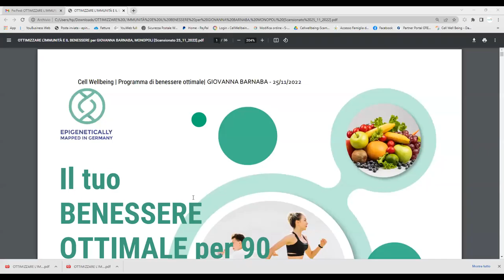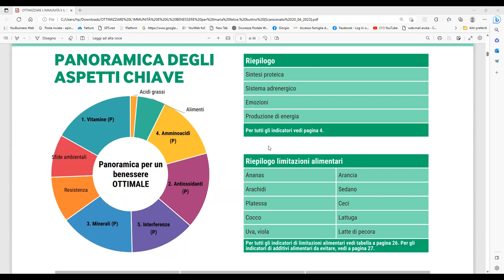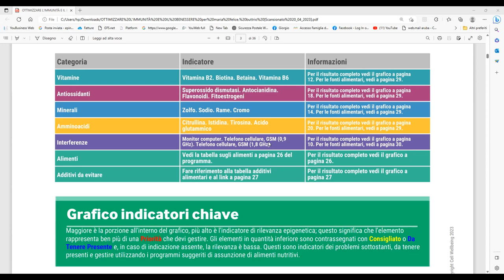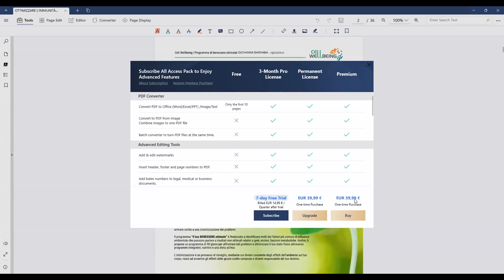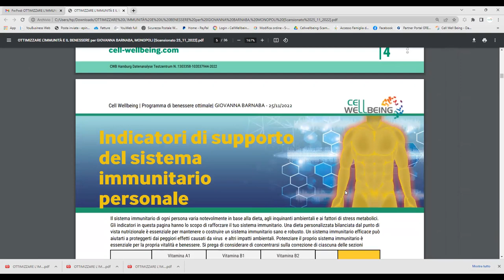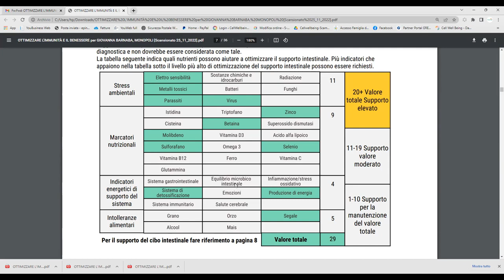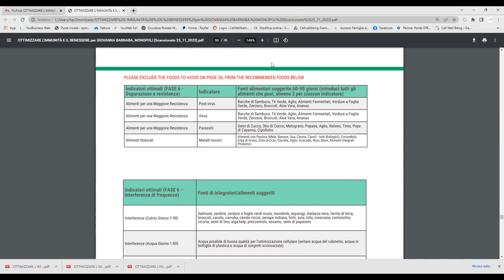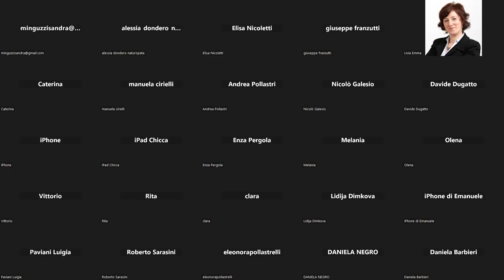workshop 9 maggio Dott. Bartolomeo Allegrini - Esperienza clinica e utilità del dispositivo SDRIVe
Un approccio clinico integrato. Una mappatura intelligente dei fattori che possono condizionare la salute delle cellule o dei fattori utili al miglioramento della funzionalità cellulare.
Una tecnologia UNICA AL MONDO - SDRIVe